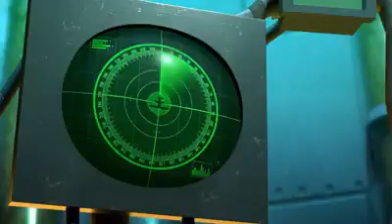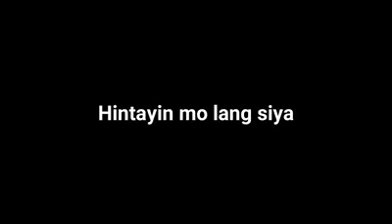IVOS - Mundo (Animation) by LyofFromYoutube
Ctto: LyofFromYoutube